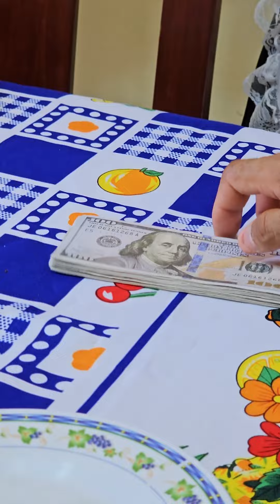Le hacía esto a todas las sirvienta y se hacía pasar por santo a su esposa.